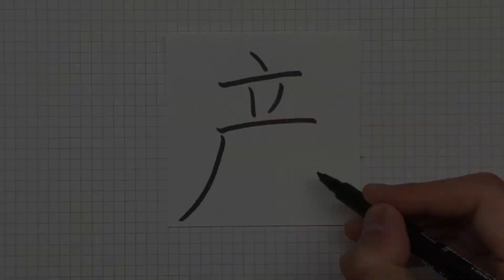Chinese Calligraphy: How to write Produce [ 产 ] 2020 #0114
This is a Chinese Calligraphy Channel to show you how to write 产. I will write the Chinese Characters everyday.